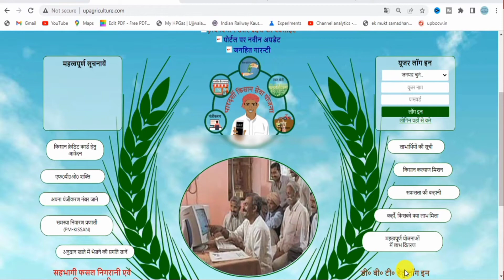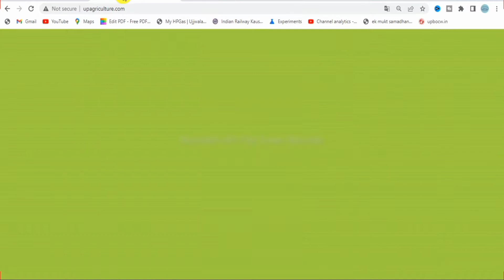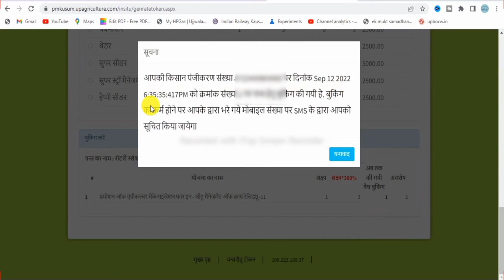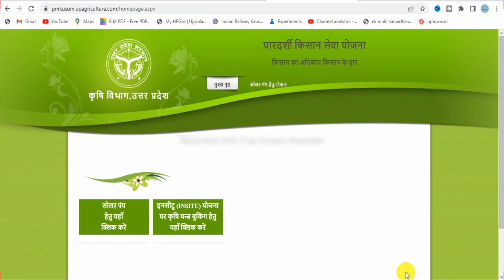INSITU योजना के अंतर्गत यंत्रो पर अनुदान हेतु बुकिंग करे | up krishi yantra subsidy yojana 2022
Ranjeet singh

INSITU योजना के अंतर्गत यंत्रो पर अनुदान हेतु बुकिंग करे
up krishi yantra subsidy yojana 2022
up agriculture token generate new date 2022
up krishi yantra hetu online registration
up agriculture token generate 2022
up agriculture kisan yantra token online form 2022
up agriculture token kaise nikale
krishi yantra hetu token ganerate kaise kare
up agriculture token generate
up agriculture token generate 2022 date
up agriculture token generete kaise  kare
krishi anudan form kaise bhare
up agriculture krishi yantra anudan

audio accessories from sounce
CE+PC Product
redmi note 10T 5G
best deal 199 rupee